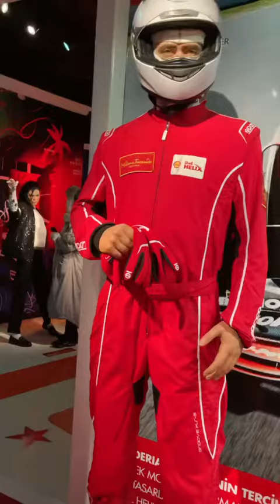Çinarə məhşurlarnan bir arada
Cinare mehsurlarnan bir arada